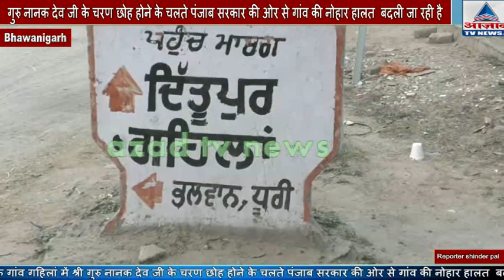भवानीगढ़ सबडिवीजन के गांव गहिलां में श्री गुरु नानक देव जी के चरण छोह होने के